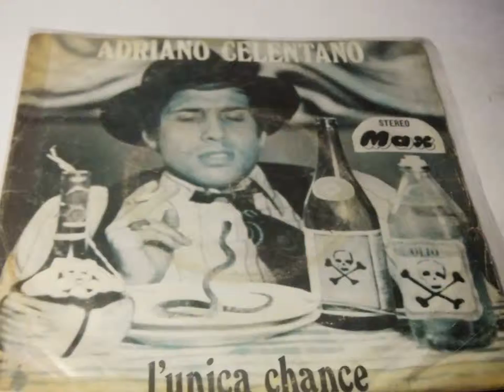ADRIANO CELENTANO TURKISH PRINT PLAK VINYL RECORD 7"